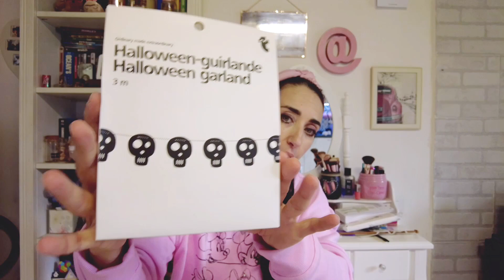Flying Tiger Hall di HALLOWEEN || Elena Dreamer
Tutti i prodotti sono stati acquistati da me (tranne quelli indicati). Non ho nessun contratto lavorativo con le aziende di cui parlo.
Tutte le reviews sono frutto della mia esperienza e si tratta solo della mia opinione personale.